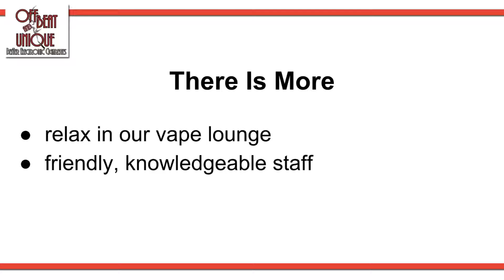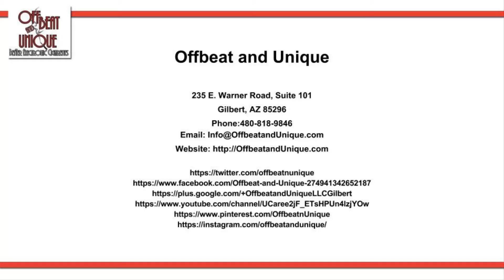Chandler Vape Shop and Lounge | Offbeat and Unique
For all your Chandler e-cigarette and vaping needs, there is Offbeat and Unique your Chandler vaping shop and lounge. In a casual atmosphere you can connect with other vapers, explore the latest additions to our inventory and purchase everything you need for vaping in and around Chandler, call us or visit us online